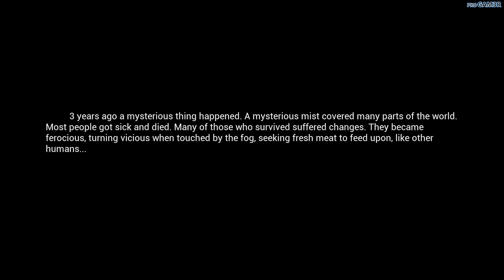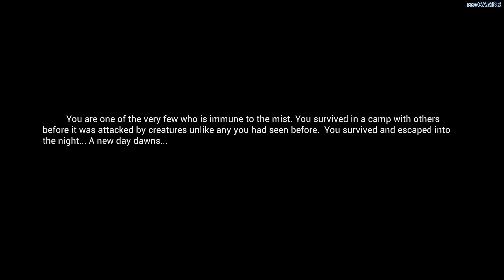Mist Survival | Zombies Open World Gameplay | EP 1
Mist Survival Open World Gameplay EP 1

Mist Survival is a Single-player, survival stealth sandbox game.
 Players will experience the Apocalypse stimulation in the form of virus pandemic, the players have to deal with it to survive through the difficulties such as finding shelter and food, threats from the environment and climate: wild animals.